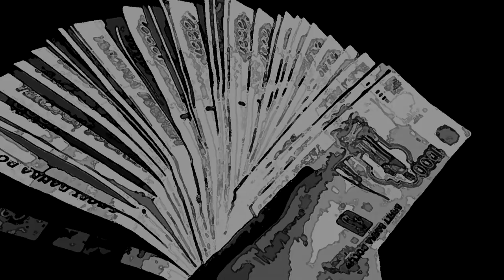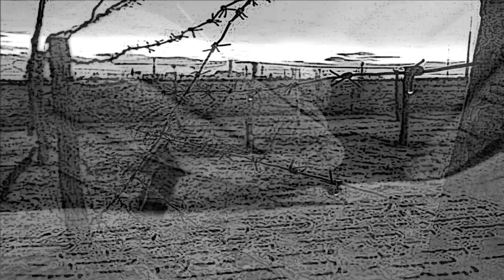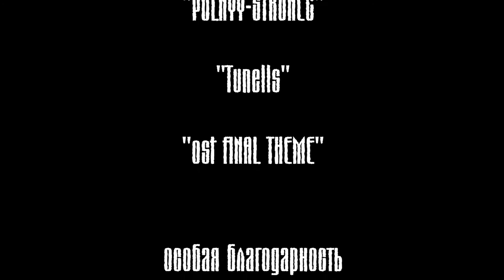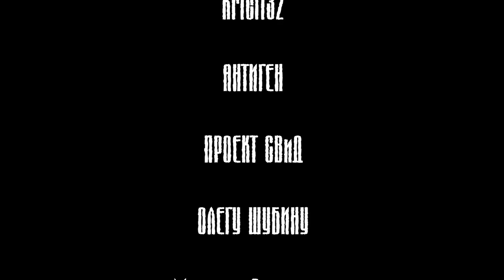ПСИХОТРОПНОЕ ОРУЖИЕ | S.T.A.L.K.E.R | АУДИОКНИГА| Читает - ОЛЕГ ШУБИН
Снова три события задают фабулу истории: сталкер-заказ-артефакт. И повествование завершается достижением материальной цели. Но достигнуть не означает обрести. Как водится в подобных случаях, молодой сталкер позарился на выгодную сделку, не принимая во внимание, что бесплатный сыр бывает только в мышеловке…
А пустая дорога без происшествий рано или поздно заставит сомневаться даже самоуверенного новичка, который в Зоне и месяца не провел. А пустота хороша только в меру – для отдыха от опасностей, которые обычно подстерегают на каждом шагу. А когда тишина становится глухой, то пустота давит на психику как нескончаемая стена лабиринта. Остается только идти, идти и идти… И только надежда заставляет делать шаг за шагом, только неизбывное желание выжить.
Хорошо, что сохранился дневник смельчака. Будет, что намотать на ус молодняку! Зона порой щелкает по нос зарвавшихся искателей приключений…

Автор рассказа Антиген.
Текст читает - Олег Шубин.
Автор аннотации: Михаил Загирняк.
Автор идеи и режиссёр Сергей Серёгин.

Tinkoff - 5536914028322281